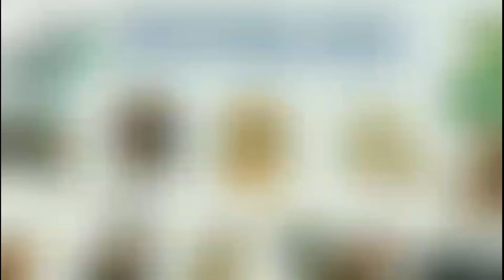Tử Vi Tháng 11 Âm Lịch của Tuổi Ngọ năm 2021